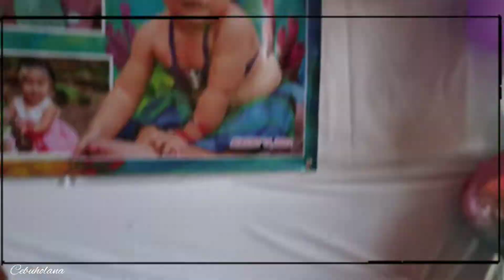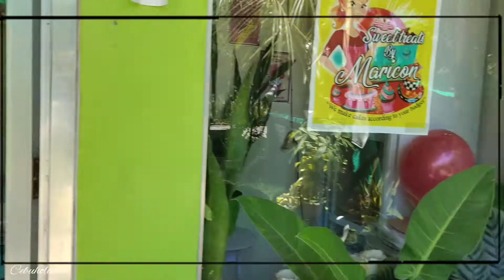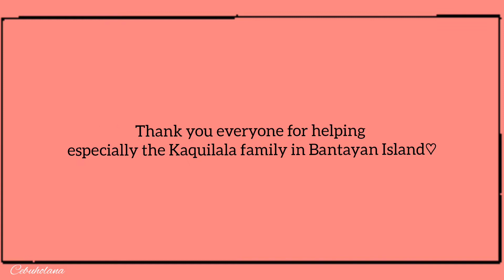Mermaid/Under the Sea Themed Party for my Niece in Bantayan Island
It's my dearest niece, Shirley Reigh's birthday. It was held in Bantayan Island.

(ALL CREDITS TO THE MUSIC I USED IN THE VIDEO)